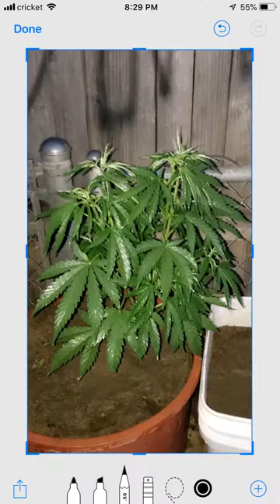Times lap of weed plant